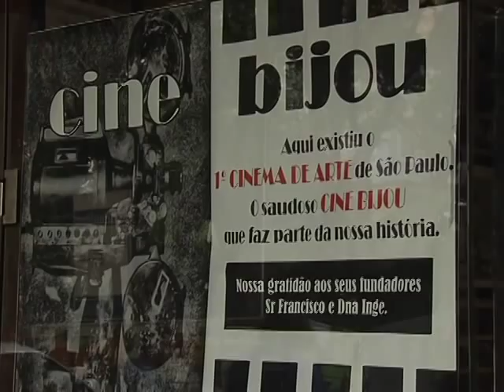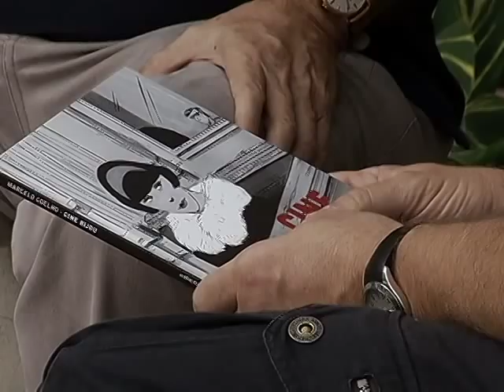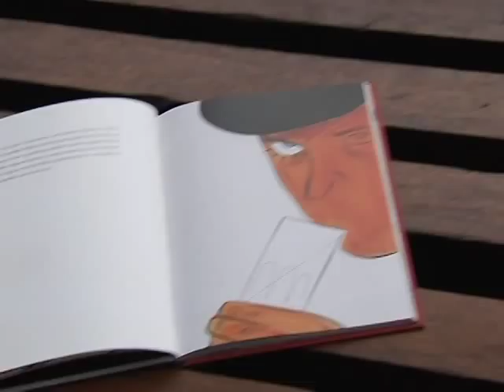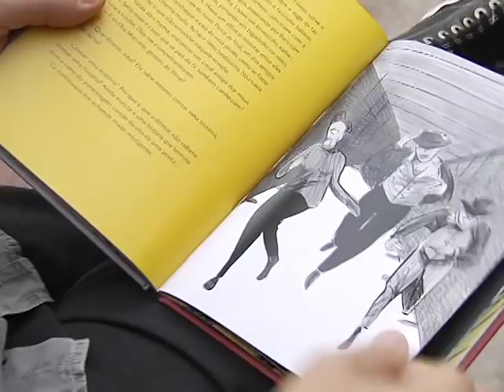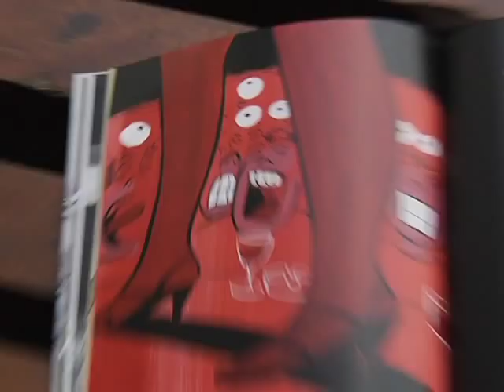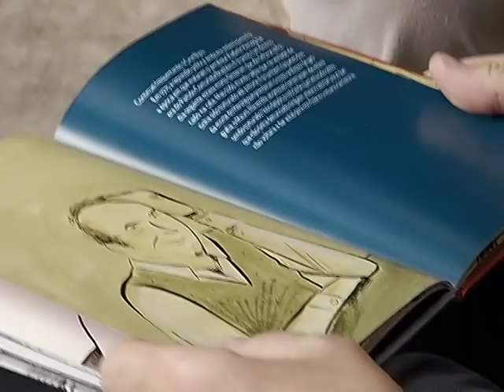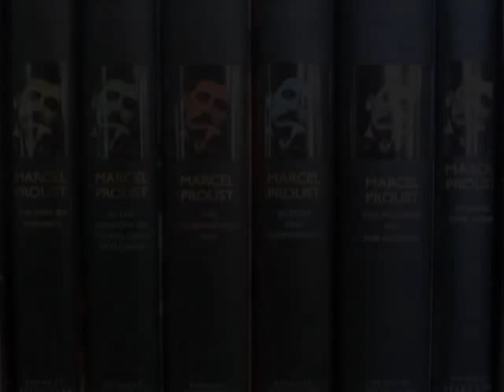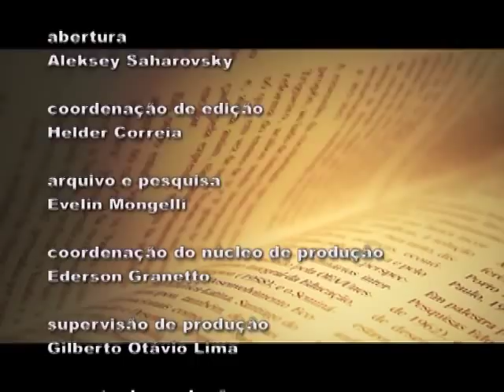Livros 46: Marcelo Coelho - Cine Bijou